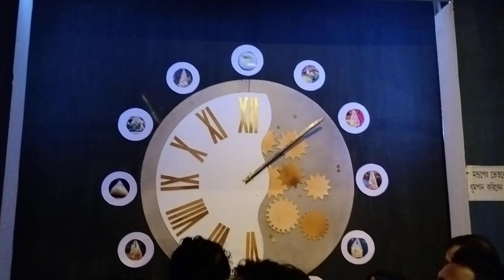October 26, 2023